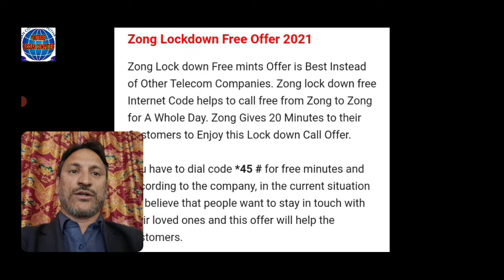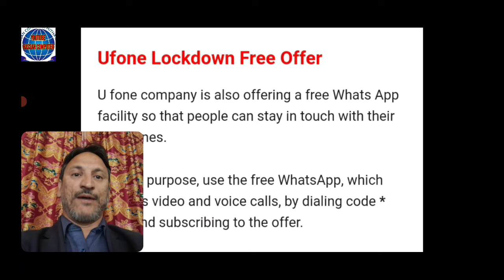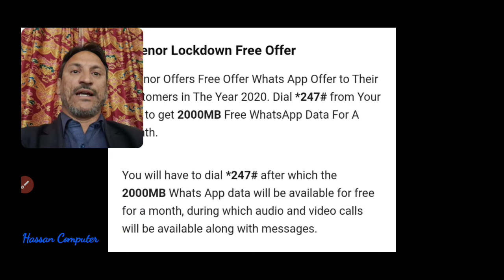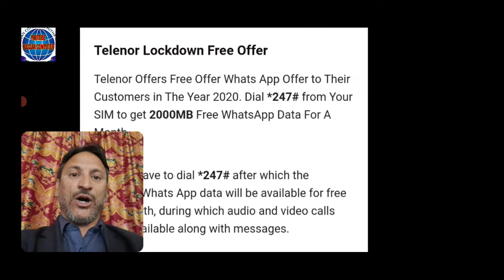Lock Down Offers by Telenor, Mobilink, Ufone and Zong// Free MBs//Free SMS// Free Calls.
in this video I have given a great price in surprise to all the friends of Hasan computer YouTube channel about free MB free internet free calls and free SMS provided by Telenor Jazz Mobilink Ufone and zong.